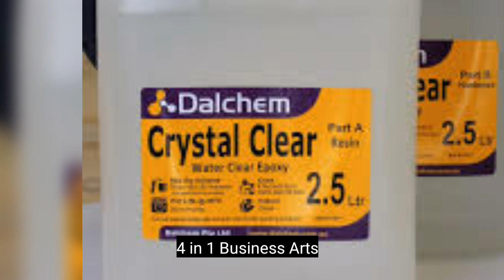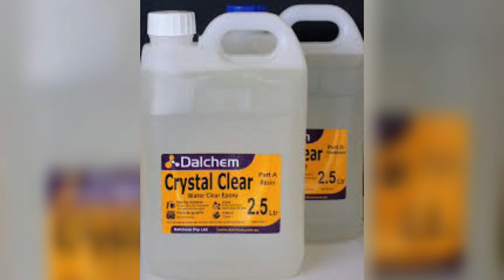Fiberglass Resin/ How to make Fiberglass Resin with Pet bottle/Epoxy Resin /Polyester Resin